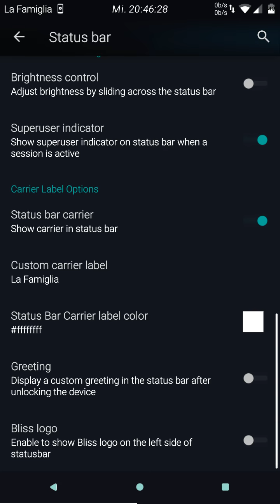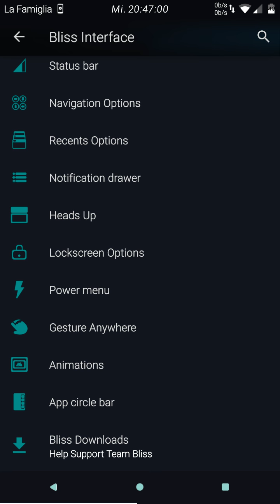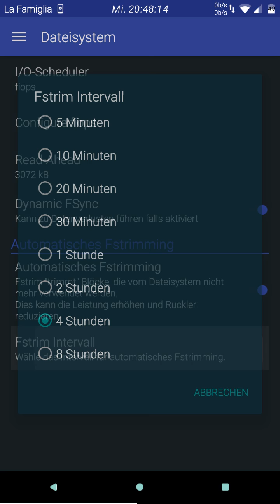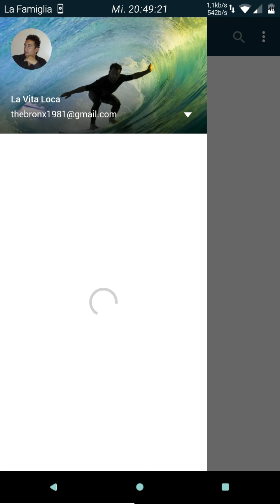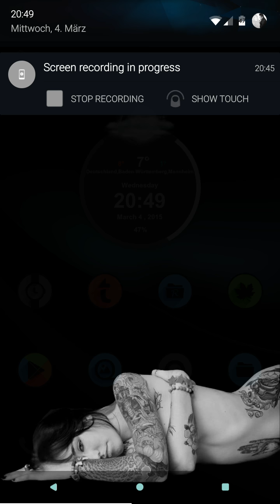BlissPop v2.1 Lolli Pop for LG G3-D855